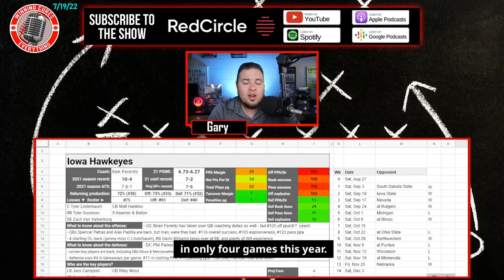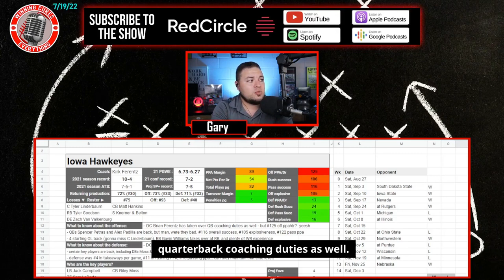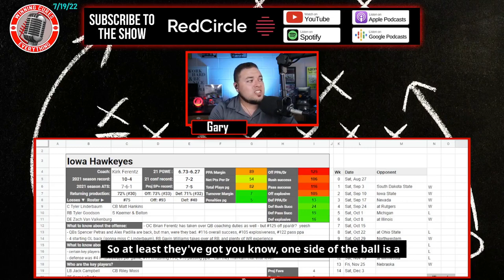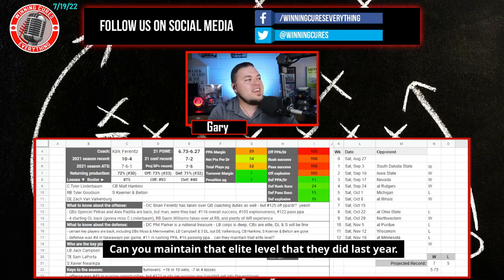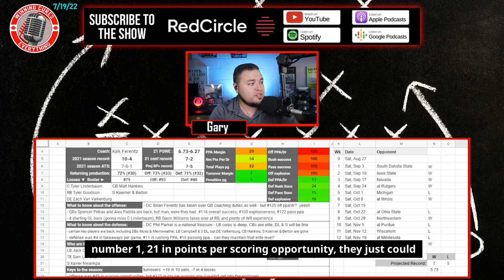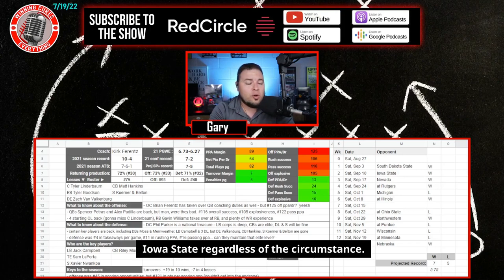Iowa Hawkeyes 2022 College Football Season Predictions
Iowa 2022 College Football Season Predictions & Preview

Gary gives a quick preview & his predictions for the Iowa Hawkeyes 2022 college football season.  What are the expectations for Coach Kirk Ferentz’s team this year?  I dive into the keys to the season, returning production & roster strength, what the schedule looks like (along with picks), the regular season win total & odds, what to expect from the offense with QB Spencer Petras or Alex Padilla, how the defense will look, and more!